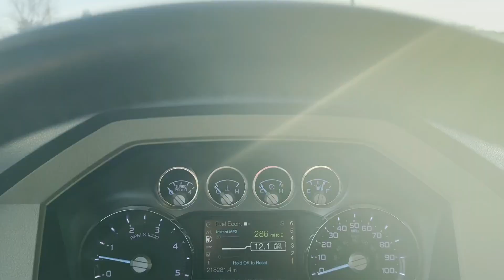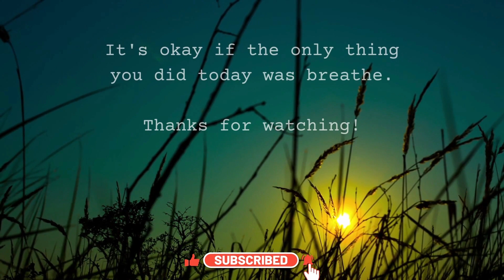Are They Gone?!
A channel born from the adventures of a workamper couple, our journey took an unexpected turn during an unforgettable voyage. Tragically, my beloved husband of 36 years departed on this epic journey of life, leaving behind a legacy of shared experiences, resilience, and the indomitable spirit of love that continues to guide this channel.

Living life on the road can be an exciting adventure for those who enjoy the freedom of the open road and the opportunity to explore new destinations. However, it can also present challenges such as adapting to a smaller living space and balancing work and travel. Overall, rvlife offers a unique way to live life on the road and experience the beauty of the great outdoors.